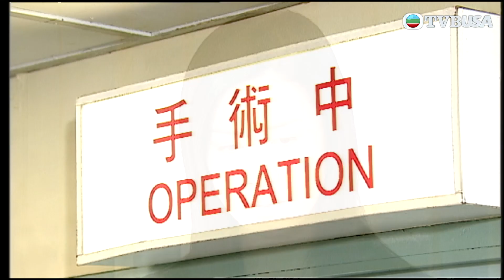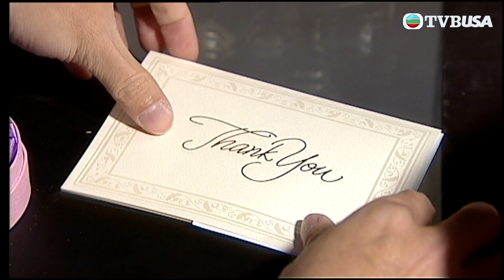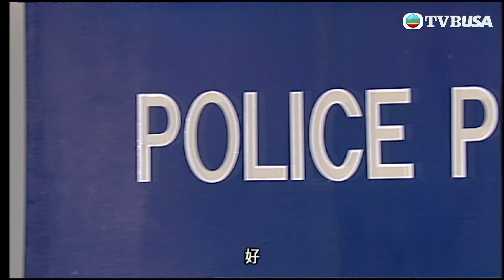【法證先鋒系列】一場爆炸，未婚妻搶救失敗！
法證先鋒 II｜拆彈專家楊逸昇(鄭嘉穎)從英國回港探親，無意碰上一宗手榴彈案，其冷靜機警的處事手法深得高級化驗師高彥博(歐陽震華)的賞識及鼓勵，昇終加入法證部，並迅即成為部門新星；昇更與闊別十五年的沙煲兄弟--法醫作家古澤琛(林文龍)重拾當年情，並替琛快成新郎而高興。 可惜琛的未婚妻林汀汀(鍾嘉欣)在一次爆炸案中不幸喪命，而博在重案組的女友梁小柔(蒙嘉慧)亦難逃一劫，喪失了持槍能力，其工作須交由毒品調查科的馬幗英(佘詩曼)接手，由於英辦案手法睿智及高深莫測，深深吸引著琛及昇。 綜合鑑證智慧、邏輯推理及醫學知識，三人為追兇尋證奮不顧身，但在相知相遇中卻掙脫不了感情的牽絆；一段法證、法醫與執法人員之間的情緣又會……